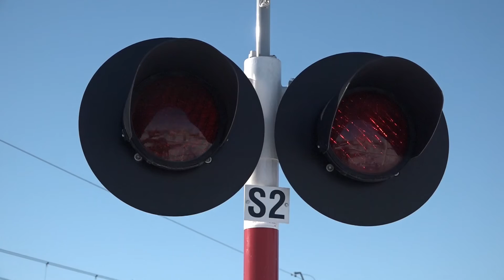Wjechał pod pociąg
Mimo opuszczonych rogatek i świateł auto wjechało pod pociąg
W Międzyrzecu Podlaskim na przejeździe z rogatkami i sygnalizacją świetlną dzisiaj (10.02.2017r.) przed 8.00 rano samochód osobowy wjechał pod pociąg Przewozów Regionalnych relacji Terespol – Łuków.  Zginęła jedna z dwóch osób jadących samochodem. Pasażerom i obsłudze pociągu nic się nie stało.

Nie wiadomo co spowodowało, że kierowca pomimo opuszczonych rogatek i czerwonego światła wjechał na przejazd. Obiekt jest wyposażony w monitoring. Policja ustala okoliczności i przyczynę  zdarzenia.